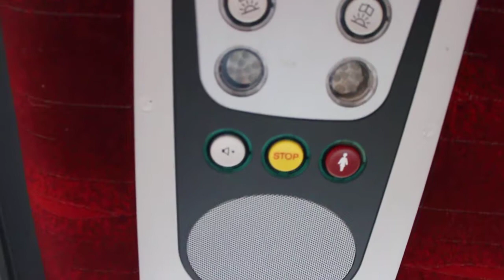Podróż Polskim Busem do Radomia.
Podróż "Polskim Busem" P9 relacji: Warszawa, Metro Wilanowska - Radom, dworzec PKS.
Data nagrywania filmu: 3 styczeń 2013.